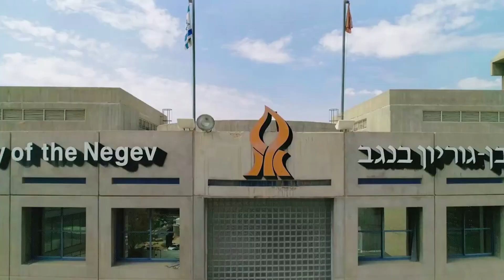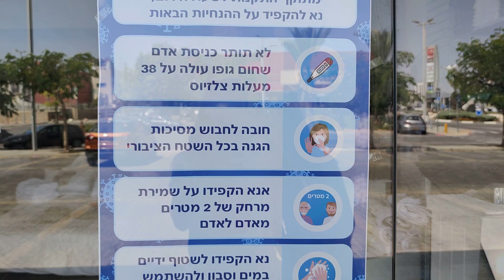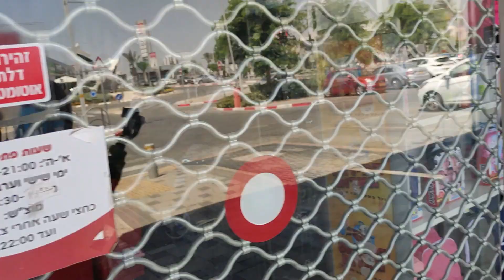ПЛЮСЫ И МИНУСЫ ЖИЗНИ НА ЮГЕ ИЗРАИЛЯ. Город Беэр-Шева